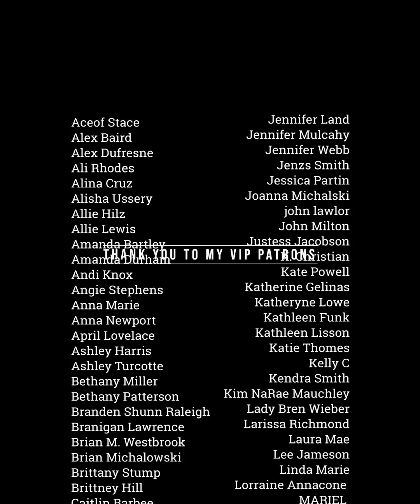Weekly News Recap 6/30 pt. 2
Police reform, Trump tweets, Mississippi's flag, the State of Rhode Island, meth gators, lawsuits, Russia and Iran.